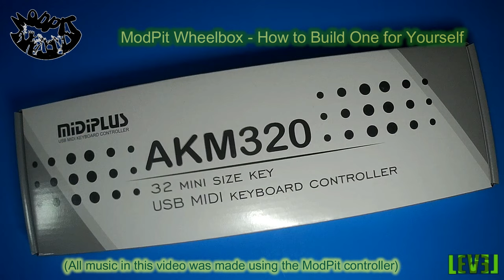Build Your Own Portable ModPit Wheel Box MIDI Controller (for less than $40 USD and no soldering!)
This video explains in detail how to build a ModPit (Pitch Bend and Modulation) controller for under $40 USD.

You can find a complete write-up on this project as well as links to the custom-designed 3D print box STL files, should you choose to go that way, on my GitHub page for ModPit.

Check the descriptions for those videos to find links to Bandcamp and Soundcloud, where they can be downloaded for free.

I am an artist signed under unslaved records.  Everything I release is free for any use with credit given.  No fees.  No contracts.  Just trust and good wishes.

Chapters:
00:00 - ModPit Live Demo 1
00:46 - Opening the keyboard
02:22 - Disassembly
05:28 - Re-assembly into ModPit Box
11:03 - SUPER DUPER PRO BONUS
11:55 - ModPit Live Demo 2